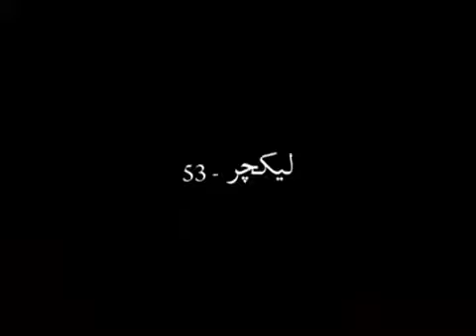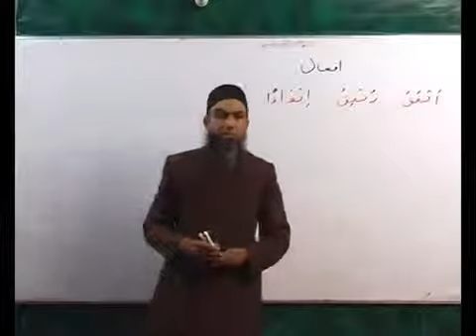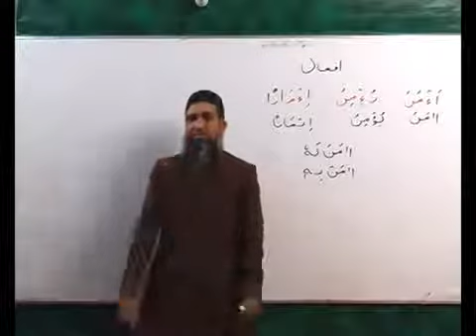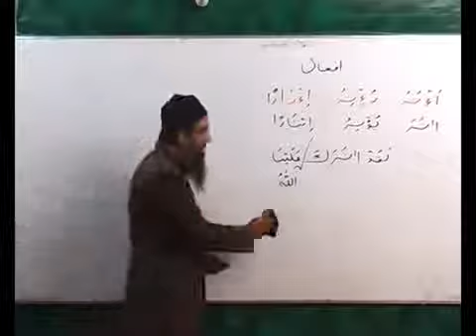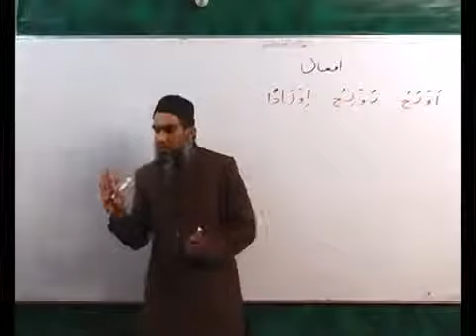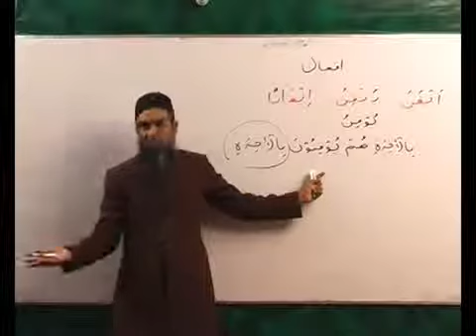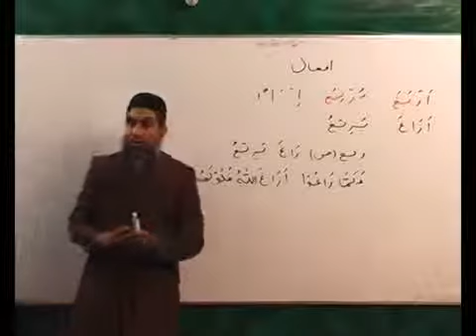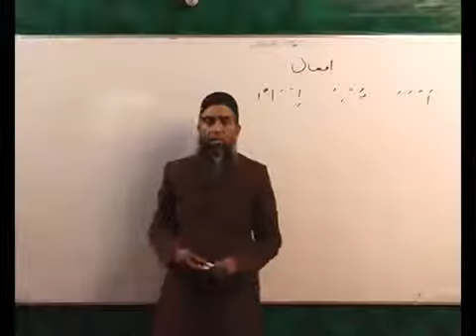Arabic Grammar Lecture 53